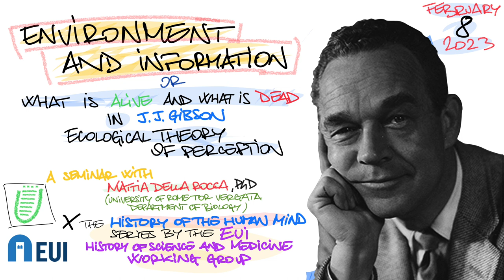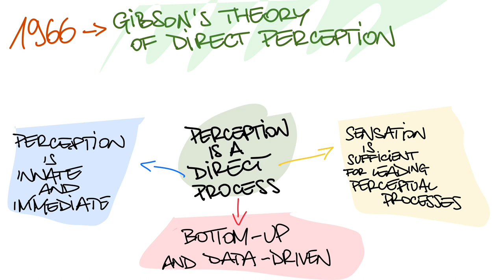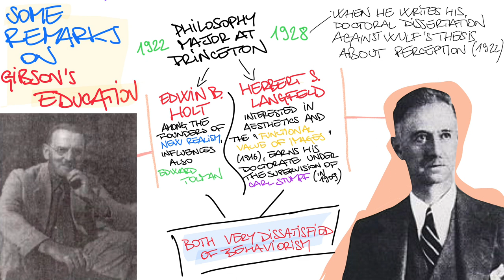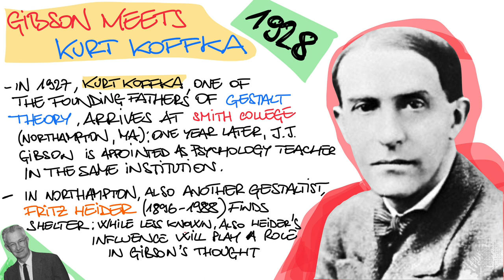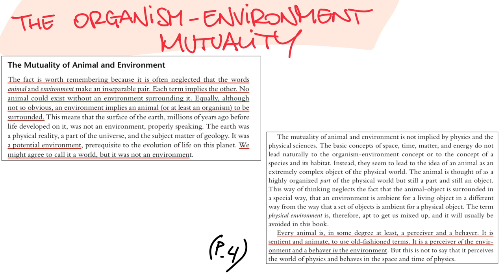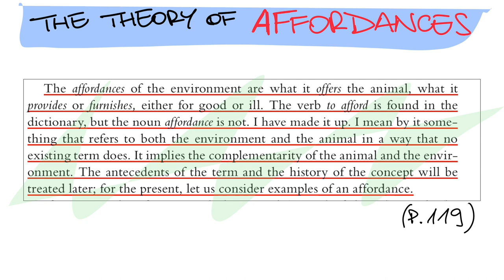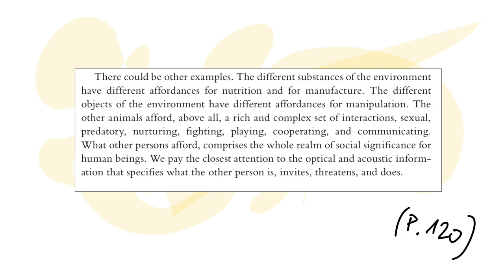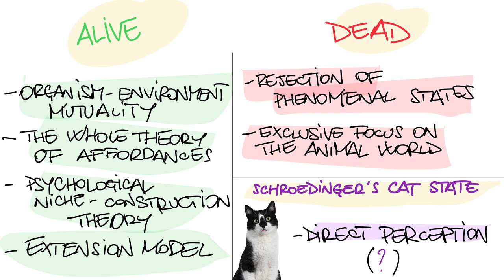Environment and Information: what is alive and what is dead in J.J. Gibson ecological perception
Talk for the History of Science and Medicine Working Group from the European University Institute (Badia Fiesolana, Florence, Italy), delivered on February 8, 2023. The talk is a discussion of the most important epistemic perspectives in James Jerome Gibson "The Ecological Approach to Visual Perception" (1979), that set the bases for the enactivist turn in cognitive science and the foundation of ecological and environmental psychology.
Thanks to Timo Houtekamer and Maxime Guttin for the invitation.